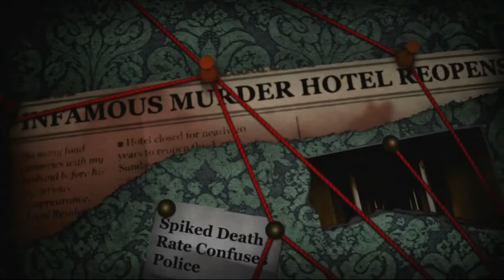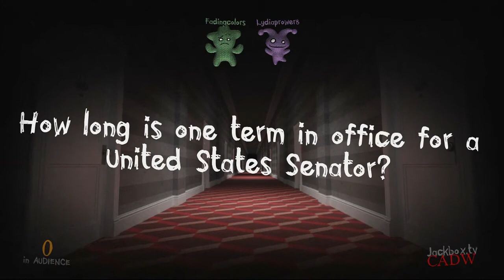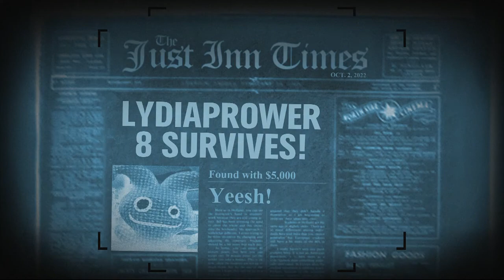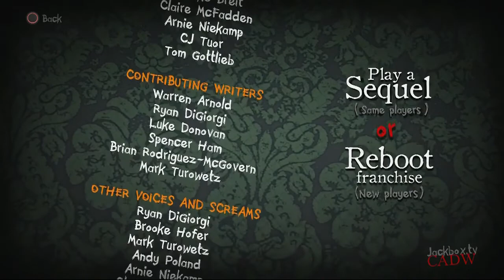The Jackbox Party Pack 6: Trivia Murder Party 2 (Part 2)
0:00 First Floor
2:10 Second Floor
4:40 Third Floor
6:40 Fourth Floor
8:00 Final Round